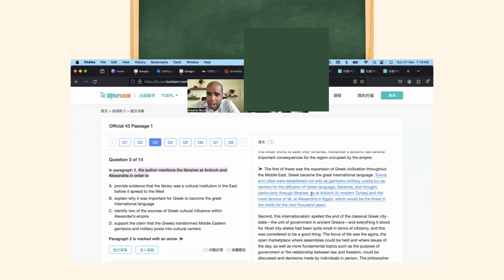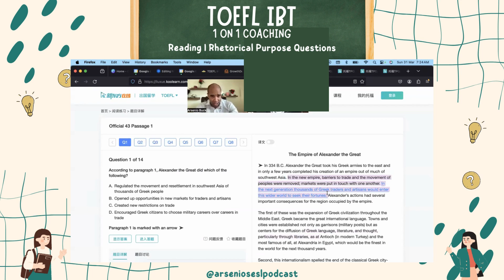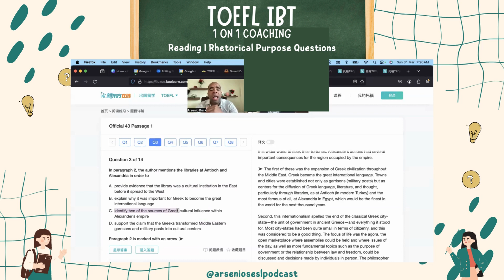TOEFL iBT | 1 on 1 Coaching | Reading | Alexander the Great: Purpose Question